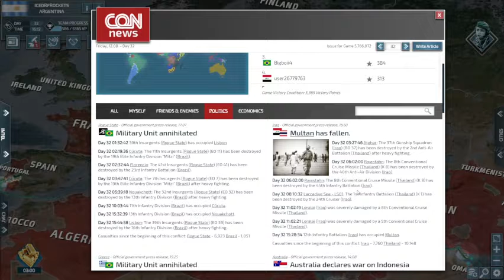Conflict of Nations World War 3. Argentina day 32. Fighting this navally powered person